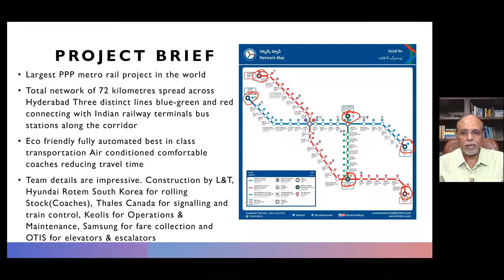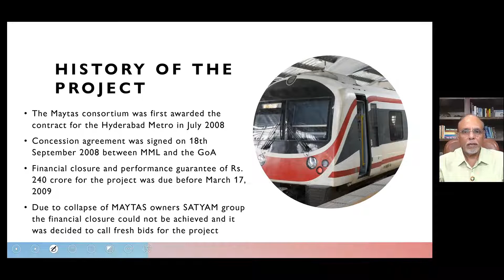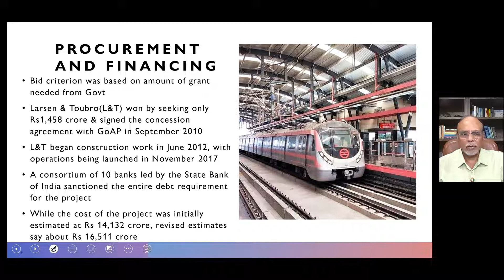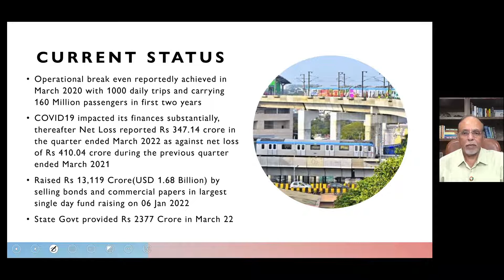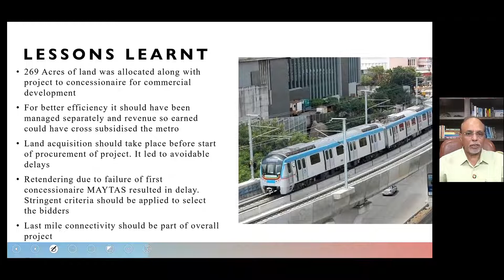Hyderabad Metro Rail (Laregst PPP Metro Rail of World)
Largest Metro Rail PPP project in the world with Total network of 72 kilometres spread across Hyderabad Three distinct lines blue-green and red connecting with Indian railway terminals MTES and bus stations along the corridor Eco friendly fully automated best in class transportation Air conditioned comfortable coaches reducing travel time Team details are impressive. Construction by L&T, Hyundai Rotem South Korea for rolling Stock(Coaches), Thales Canada for signalling and train control, Keolis for Operations & Maintenance, Samsung for fare collection and OTIS for elevators & escalators